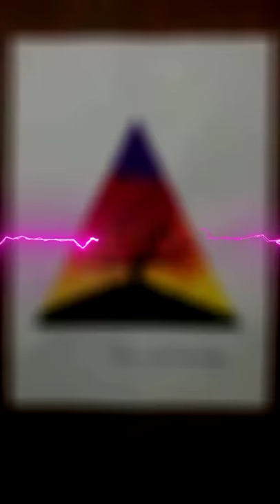1 de julio de 2019